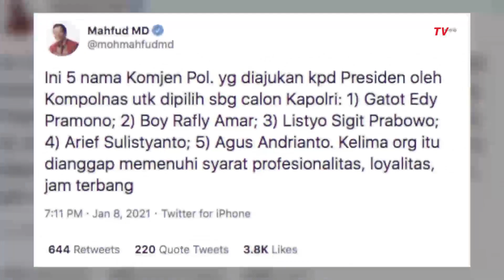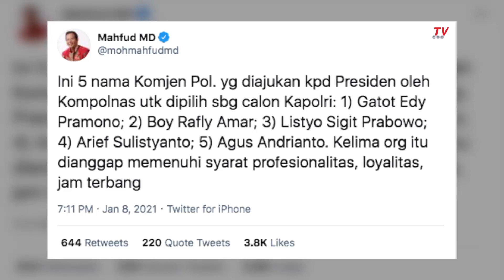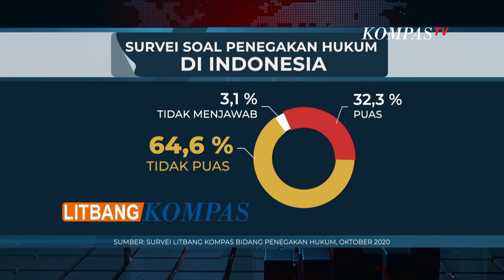Persaingan Menuju Kursi Kapolri - AIMAN (Bag 5)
JAKARTA, KOMPAS.TV - Komisi Kepolisian Nasional (Kompolnas) secara resmi telah menyerahkan lima nama pejabat Polri bintang tiga untuk dipertimbangkan oleh Presiden Joko Widodo sebagai pengganti Kapolri Jenderal Idham Aziz yang akan segera memasuki masa pensiunnya.

Kelimanya adalah Komisaris Jenderal Gatot Eddy Pramono, Komjen Boy Rafli Amar, Komjen Listyo Sigit Prabowo, Komjen Arief Sulistyanto, dan Komjen Agus Andrianto.

Ketua Kompolnas sekaligus Menteri Koordinator Bidang Politik, Hukum, dan Keamanan Mahfud Md mengatakan lima nama ini diusulkan ke Presiden Jokowi dengan sejumlah pertimbangan, yakni dianggap memenuhi syarat profesionalitas, loyalitas dan jam terbang.

Namun benarkah dua agenda politik di 2022 dan 2024 mendatang menjadi salah satu pertimbangan Kapolri mendatang?

Jurnalis KompasTV Aiman Witjaksono menemui Peneliti LIPI yang juga pengajar di Universitas Bhayangkara Polri, Hermawan Sulistyo. Kepada AIMAN, Prof Kiki begitu ia biasa disapa, mengungkapkan bahwa 70% penentuan Kapolri berkaitan dengan politik? Mengapa demikian?